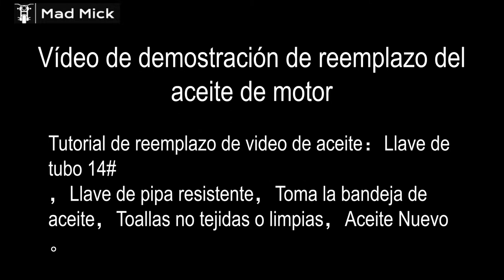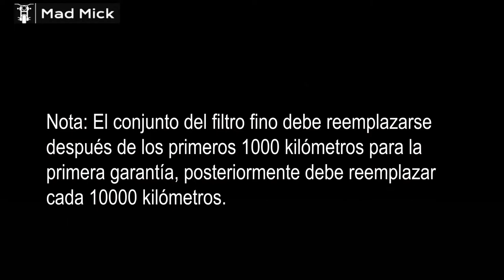ZONTES ZT 350 GK Engine Oil and Fine Filter Spanish Instruction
CHINESE -FRENCH - SPANISH - ARABIC - ENGLISH SUBTITLES INSTRUCTIONAL VIDEOS IN MY PLAYLISTS